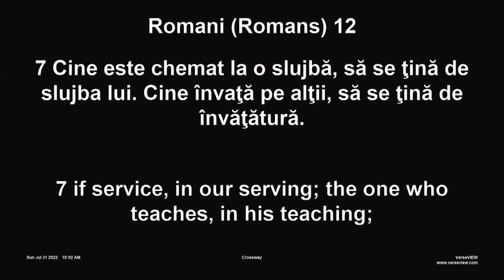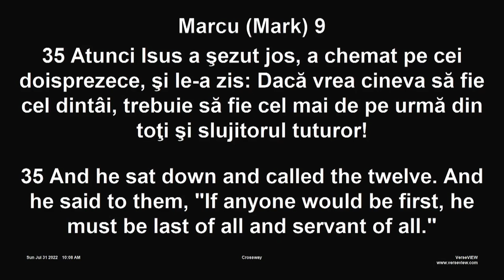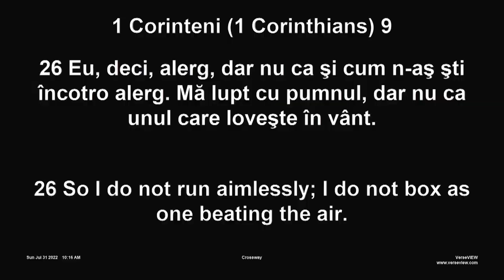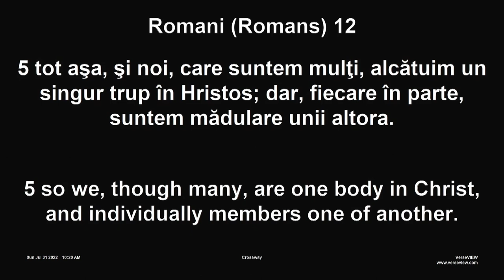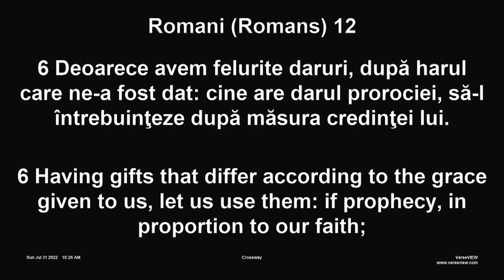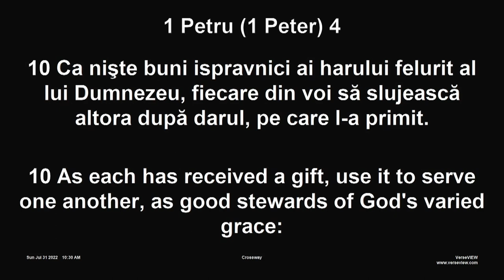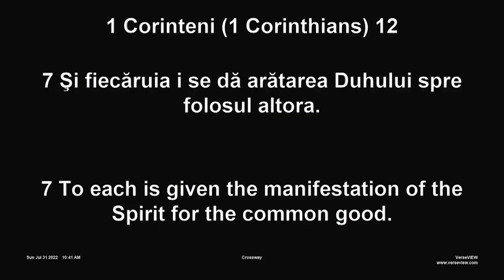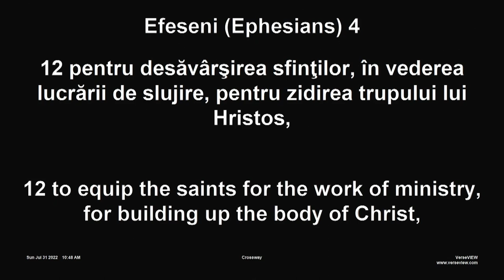Sermon | Romans 12:1-8 | Pastor Romeo Pelle | July 31st, 2022